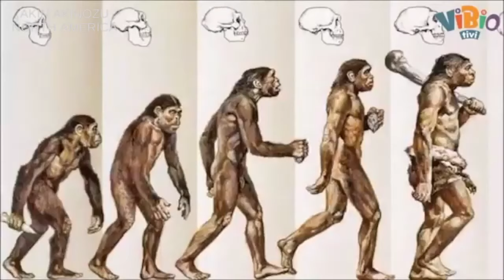Akin Akinozu ❖ "All about Akin Akinozu" ❖ViBio tivi feature ❖ Closed Captions 2019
**Turn on Closed Captions!** Did you know Akin's first name is not Akin? That he played a small role in a foreign film before acting in Turkey? This excerpt from a ViBio tivi feature gives the details about Akin, his various roles, and more.

North America TEN features Turkish entertainment and culture, and  is the banner organization for: